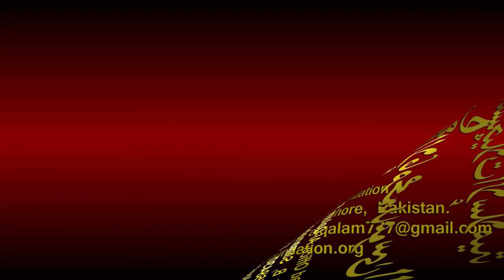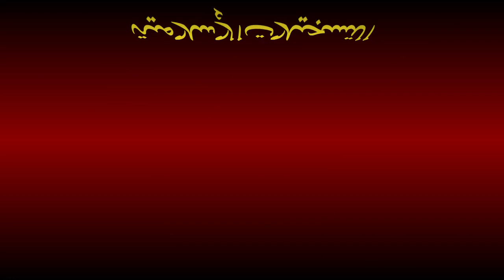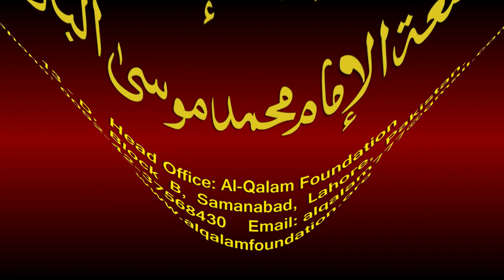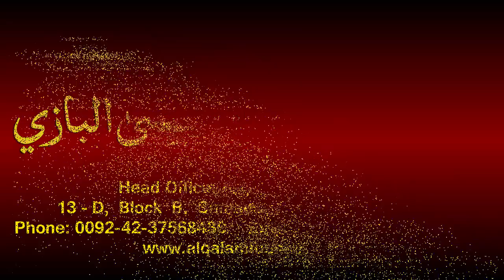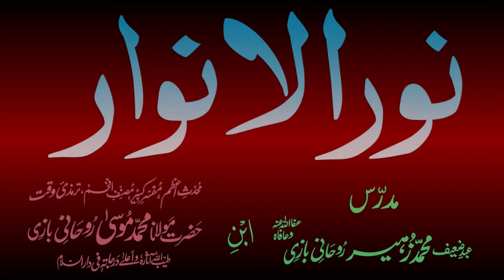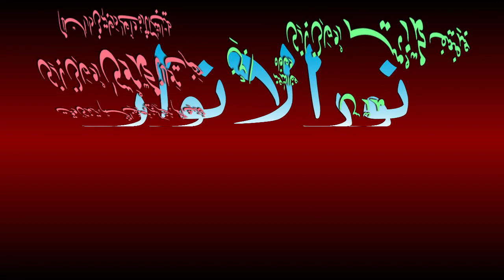Noor-ul-Anwaar Dars - 32 - page - 062 - by Maulana Muhammad Zuhair Albazi - 02/12/2010